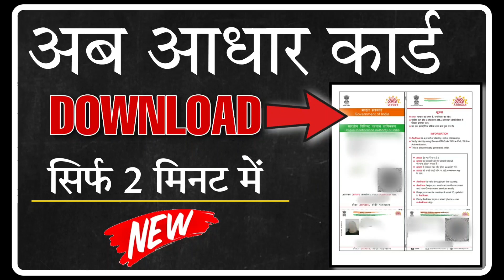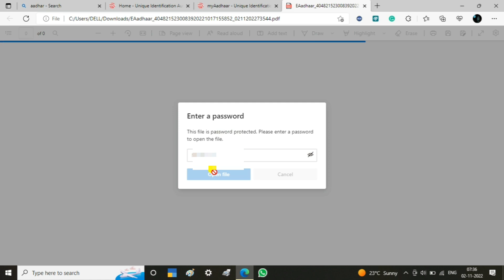aadhar card kaise download karen | how to download aadhar card online | aadhar kaise download kare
aadhar card kaise download karen | how to download aadhar card online | aadhar kaise download kare 2022

namskar doston, Aaj ke is video me janege ki New Aadhar card kaise download kare mobile/laptop se bas 2 mints me

aadhar card kaise download kare enrollment number se 2022
aadhar card kaise download kare mobile number se
aadhar card kaise download kare pdf password